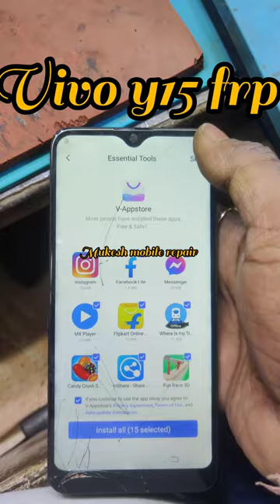Vivo y 15 frp unlock by sp tools 🤔🤔🤔